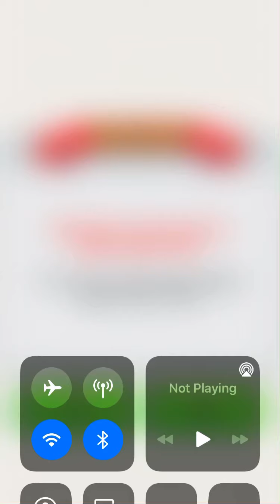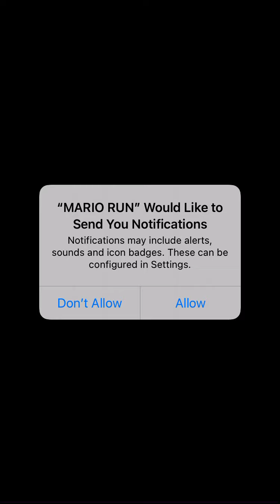Supermario run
The quest to get peach p1